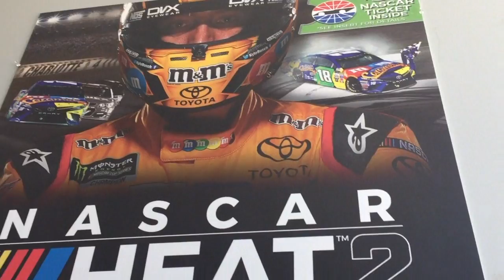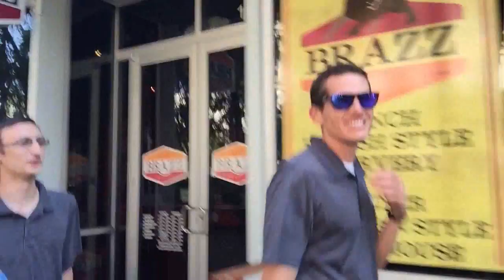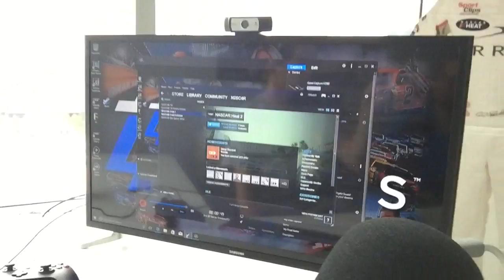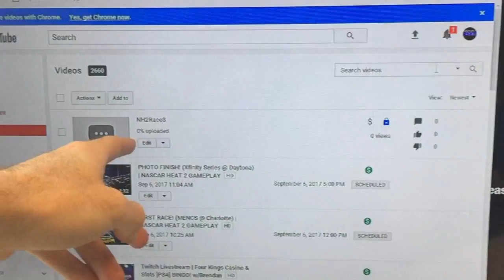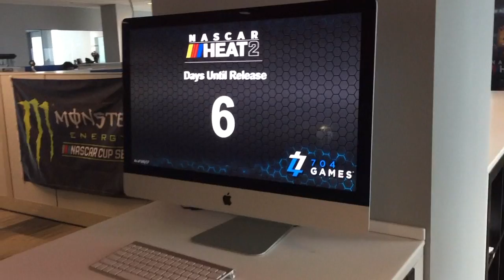Visiting 704Games For NASCAR Heat 2! (Ft. RealRadman) [VLOG]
Here is a vlog from my experience visiting 704Games in Charlotte, NC to get my hands on NASCAR Heat 2 prior to release! This video also features RealRadman.

NASCAR Heat 2 arrives September 12th and will be available on the PS4, Xbox One, and Steam for $49.99!